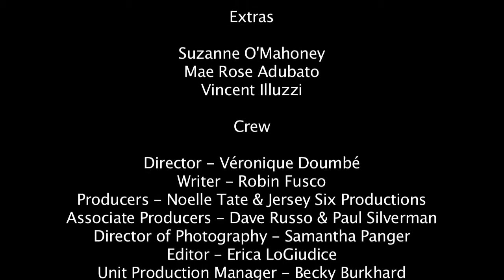Quarter Life Crisis The Series - PILOT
CAST

Flora – Noelle Tate
Amanda – Robin Fusco
Vicki – Lauren Montella
Amy – Nora Mercedes Li
Steve – George Psomas
Job Candidate – Carson Dougherty
Boutique Owner – Christina LaSalvia
David the Butler – Tod Engle
Kathy – Maureen Mooney
Josh – Philip Lakin
Extras
Suzanne O’Mahoney
Vincent Illuzzi

CREW

Director - Véronique Doumbé
Writer - Robin Fusco
Producers - Noelle Tate, Jersey Six Productions, LLC
Associate Producers - Dave Rousso, Paul Silverman
Director of Photography - Samantha Panger
Editor - Erica LoGiudice
Unit Production Manager  - Becky Burkhard
First Assistant Director - Jamie Tunkel
Production Coordinator - Rebecca Stern
Script Supervisor - Jazmine Venegas
“A” Camera Operator - Samantha Panger
“B” Camera Operator - Jeff Downing
Assistant Camera - Marcus Land
Sound Mixer - Andres Barbosa
Gaffer - Danny April
Key Grip - Jonathan Evans
Grips
Jacob Ackerson
John Alexander
Kristianna Ibsen
Tyler Welsek
Boom Operator - Andres Barbosa
Art Director - Luke Green
Make Up - Jillian McMahon
Hair - Keisha Massop
Wardrobe  - Ellie Fichtelman
Stills Photographer - Jeff Downing
Production Assistants
    Robert Aitken
    Charlie Killoran
    James E. Ofalt
    Tommy Walters

Logo Design - Brittney Hanlon
Catering - Hotel Victor Bar & Grill
Special Thanks
                                Arthur & Deborah Tate
    Joe Mindak
    hMAG
    Hotel Victor Bar & Grill
    New Jersey Beer Company
                                Muhlenberg College
    Sara Conte

Special Thanks to the Screen Actors Guild